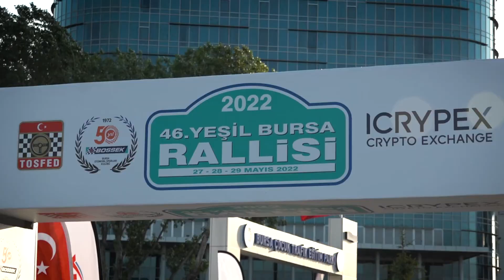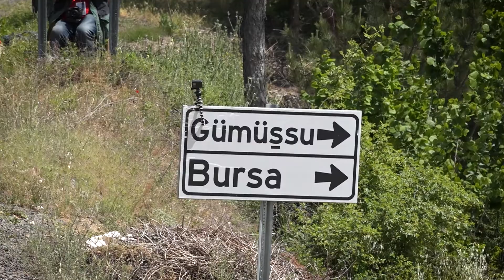Ümit Kemal Coşkun - Bora Yılmaz | Renault 19 16S | 2022 Yeşil Bursa Rallisi